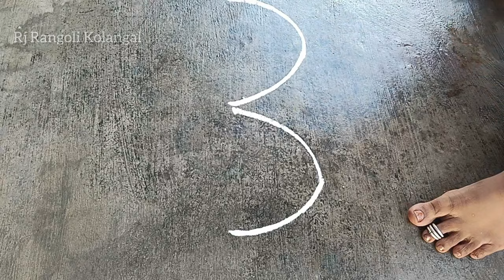Karthigai Deepam Kolam Design 🪔 Traditional Rangoli Designs 🪔 Diya Rangoli Design 🪔 Easy Rangoli 🪔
Padikolam🌷
Thamarai kolam 🌷
Easy rangoli 🌷
Beautiful Design🌷
Beginner Rangoli🌷
Kolam🌷
Rangoli 🌷
Friday Special Rangoli🌷
Tuesday Special Rangoli🌷
Festival Kolam🌷